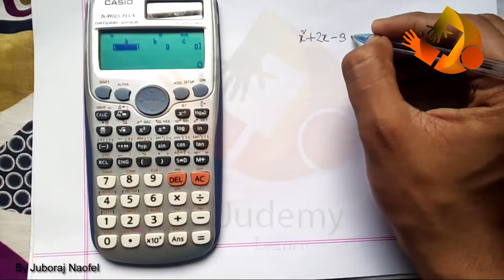Solving Quadratic Equations in Casio fx-991es Calculator - Judemy Bangla